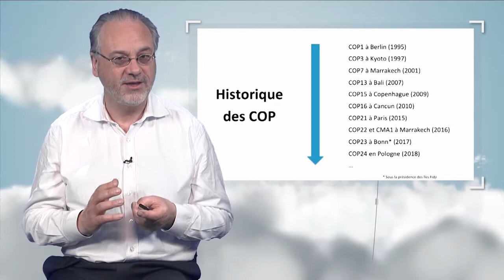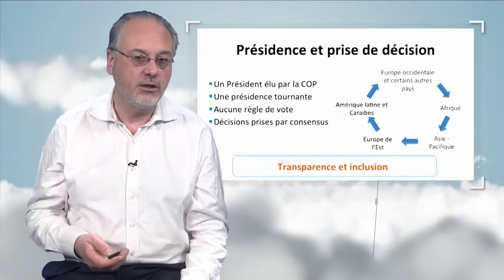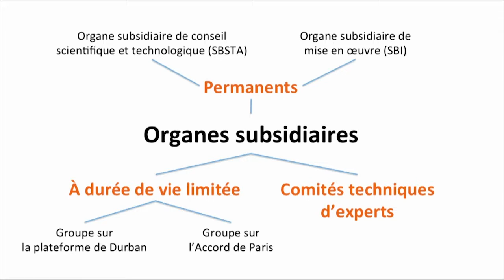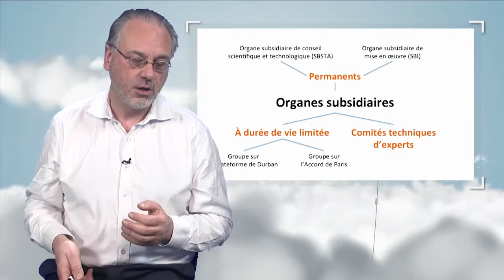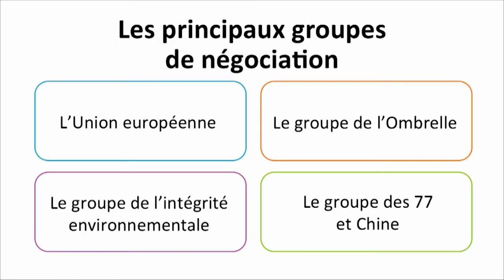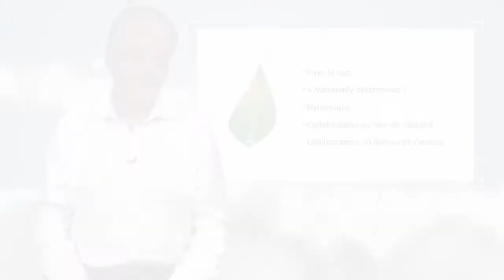La organización de las negociaciones sobre el clima y el Acuerdo de París